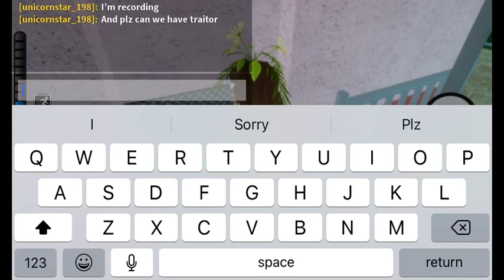I’ve played piggy